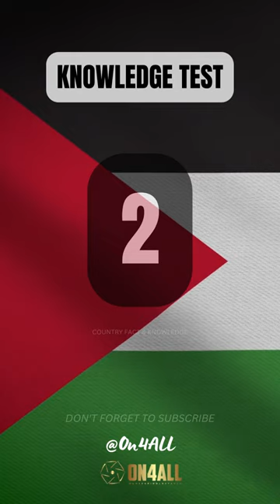"Country Capitals Quiz: Do You Know Palestine's Capital? 🇵🇸"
Join the capital quiz challenge and test your knowledge! Can you name the capital of Palestine? Leave your answer in the comments and discover if you're correct. 🇵🇸